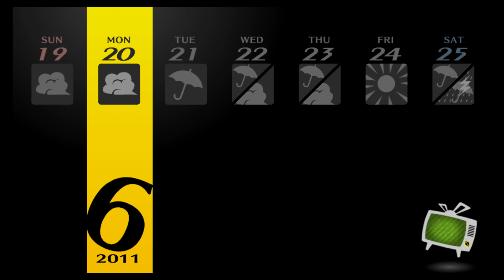Persona 4 Golden NG+ #31: Introducing Rise (No Commentary)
Also maxing out a social link.

Dates: 6/18-6/21